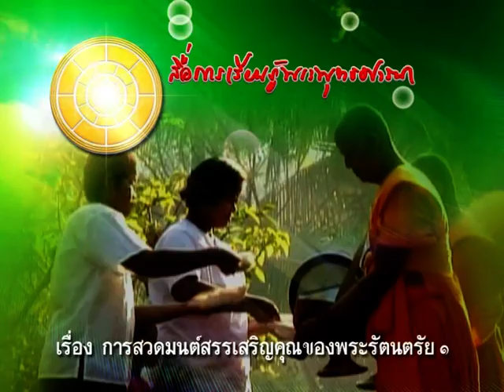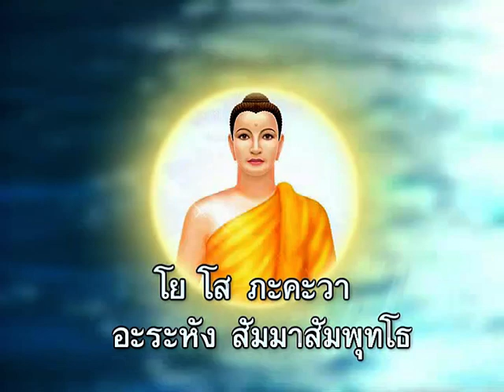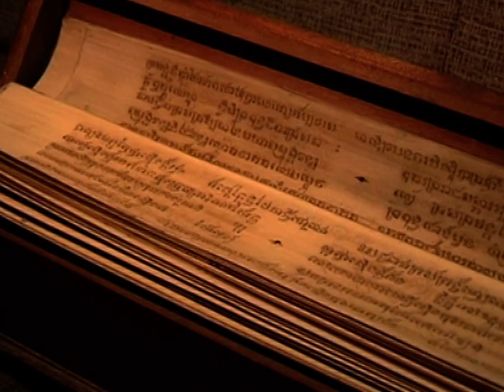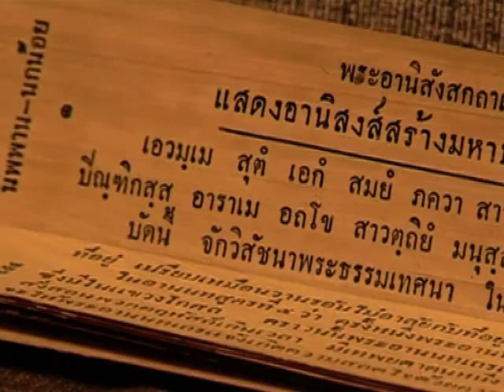การสวดสรรเสริญคุณของพระรัตนตรัย 1